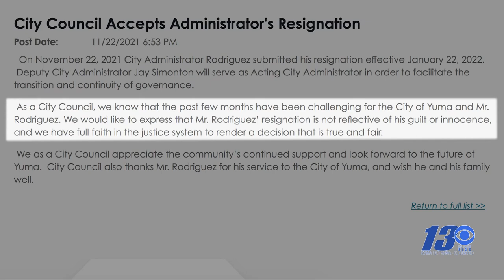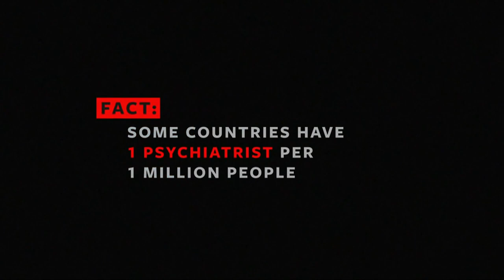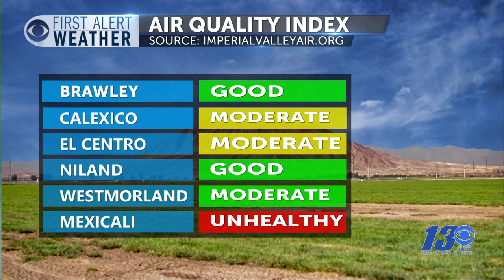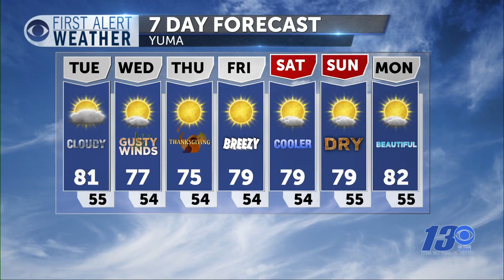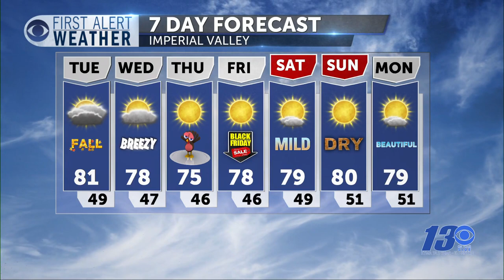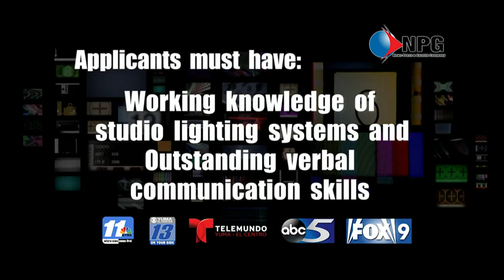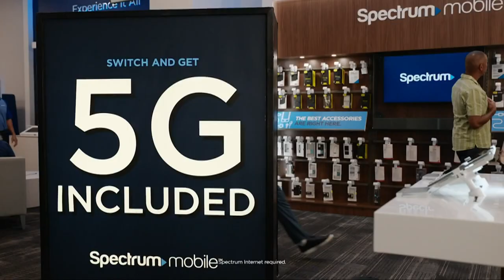CBS 13 Newscast